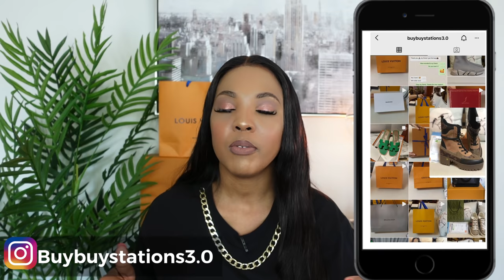Luxury unboxing || Gucci padlock handbag || Louis Vuitton sandals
Hi guys in this video I will be unboxing 2 luxury items from buybuystations3.0 which is the Gucci padlock handbag and the Louis Vuitton sandals just in time for spring.

LINKS:

Link to buybuystations website

Link to buybuystations3.0 Instagram